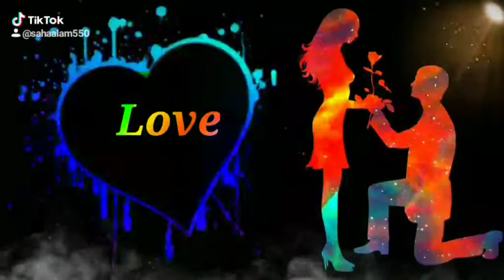Tik tok lover